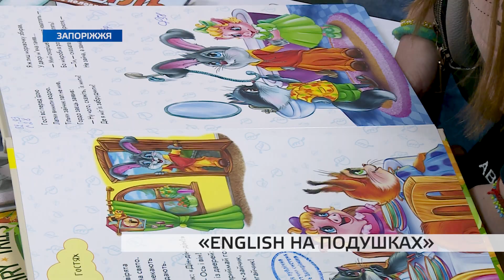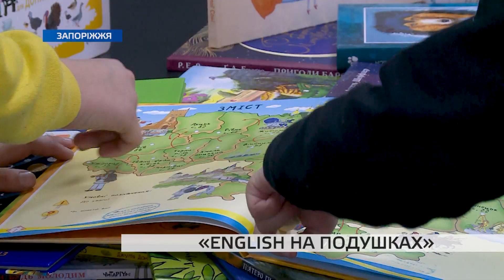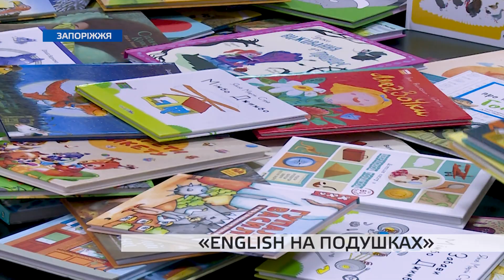Знання через гру: у запорізькій бібліотеці проводять корисні уроки для малечі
Замість дитячого садочка у суботу. Раз на тиждень протягом кількох годин в бібліотеці Заводського району діти проводять час весело та з корисно - тут для них влаштовують заняття з англійської мови. Ігри, малювання, фільми, казки – нудьгувати малечі ніколи і за цей час – кілька нових вивчених іноземних слів. Всі батьки можуть за бажанням записати своїх дітей до групи групи «English на подушках».